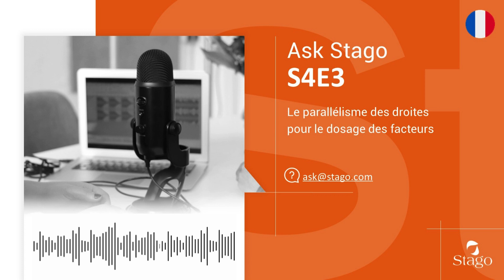🇫🇷 S4E3 - Le parallélisme des droites pour le dosage des facteurs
Présenté par Audrey Carlo et Dana Azar// L'invitée experte Caroline Gavois, Responsable développement des services chez Stago.

Bienvenue chez « Ask Stago », le Podcast fournissant des réponses d'experts à vos questions d'experts en hémostase.

Dans l'épisode d'aujourd'hui, Caroline Gavois, Responsable développement des services, nous aide à mieux comprendre le but et les bénéfices sur le plan clinique du parallélisme des droites pour le dosage des facteurs.

Podcasts précédents :
S1E10 – How to be more productive (part 1): implementation of a rules engine
S2E4 - How to determine factor levels in hemophilia?
S3E4 – Le moteur de règles
S3E5 – Comment déterminer les niveaux de facteurs dans l’hémophilie ?

Littérature :
- Ma AD, Carrizosa D. Acquired factor VIII inhibitors: pathophysiology and treatment. Hematology Am Soc Hematol Educ Program 2006: 432–7
- Morfini M. Articular status of haemophilia patients with inhibitors. Haemophilia 2008; 14 (Suppl 6): 20–2.
- Gringeri A, Mantovani LG, Scalone L, Mannucci PM; COCIS Study Group. Cost of care and quality of life for patients with hemophilia complicated by inhibitors: the COCIS Study Group. Blood 2003; 102 (7): 2358–63
- Monahan PE, Baker JR, Riske B, Soucie JM. Physical functioning in boys with hemophilia in the U.S. Am J Prev Med 2011; 41 (6 Suppl 4): S360–8.
- Collins PW, Chalmers E, Hart D et al.; United Kingdom Haemophilia Centre Doctors’ Organization. Diagnosis and management of acquired coagulation inhibitors: a guideline from UKHCDO. Br J Haematol 2013; 162 (6): 758–73
- Riley PW, Gallea B, Valcour A. Development and implementation of a coagulation factor testing method utilizing autoverification in a high volume clinical reference laboratory environment. J Pathol Inform 2017; 8: 25.
- Witmer C, Young G. Factor VIII inhibitors in hemophilia A: rationale and latest evidence. Ther Adv Hematol 2013; 4 (1): 59–72
Oldenburg J, Mahlangu JN, Kim B et al. Emicizumab prophylaxis in hemophilia A with inhibitors. N Engl J Med 2017; 377 (9): 809–18.
Florin L, Desloovere M, Devreese KML. Validation of an automated algorithm for interpretation of lupus anticoagulant testing on the Stago STA R Max (Poster). International Society on Thrombosis and Haemostasis, 2017.

Le contenu est de nature scientifique et technique. Il se veut un outil pédagogique pour les professionnels de laboratoire et les sujets abordés ne sont pas destinés à être des recommandations ou des commentaires sur la pratique clinique appropriée.